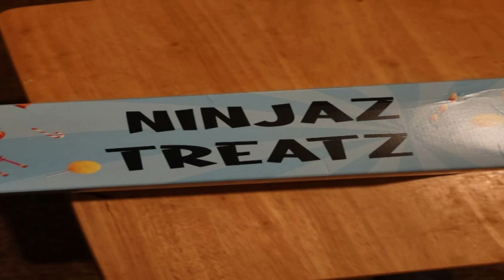NITNSE Reviews Japanese Snack review Ninjaz Treatz: Cherry flavored gummy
Wyldfyre1 and Sammus review the Ninjaz treatz Japanese snack box!

This time around they try Cherry flavored gummy snacks!

0:00 Open
0:12 Review